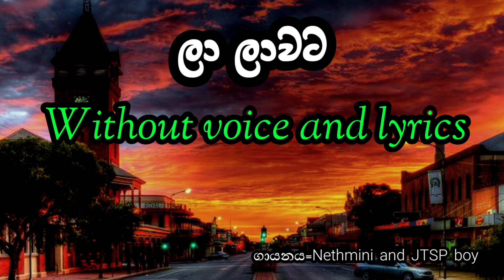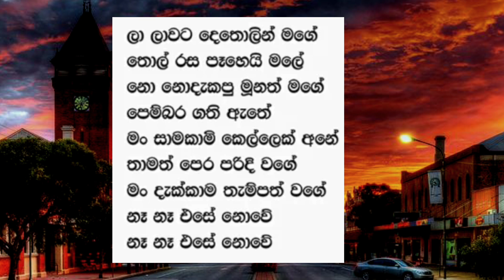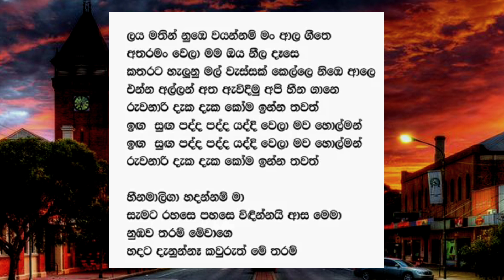la lawata | karaoke | without voice and lyrics | ලා ලාවට